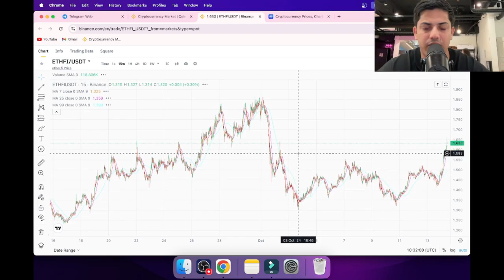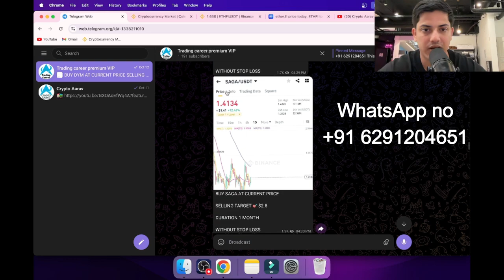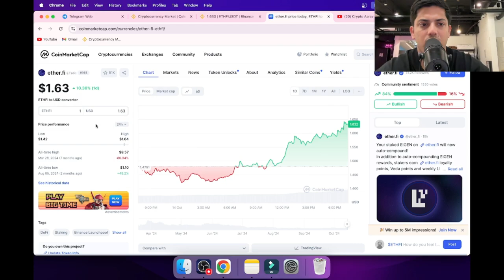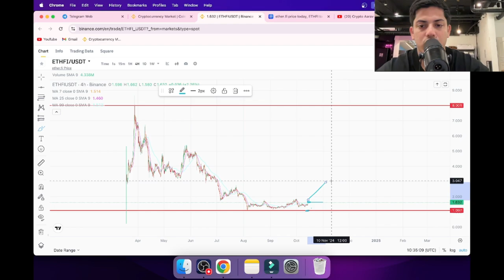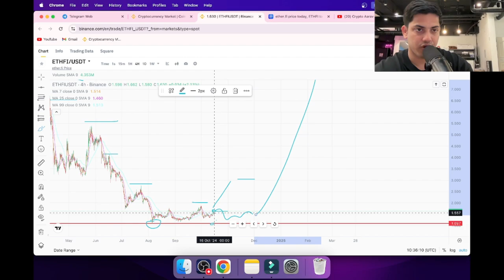SHOULD YOU BUY ETHFI NOW?🚨 (ETHFI Price Prediction)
Telegram and WhatsApp (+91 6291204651)